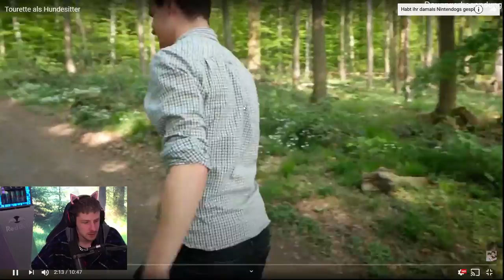Reaktion auf Tourette als Hundesitter von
Reaktion auf Tourette als Hundesitter von  @Gewitter im Kopf - Leben mit Tourette